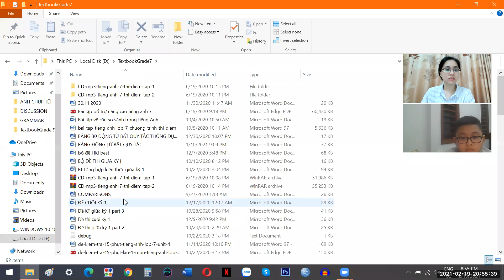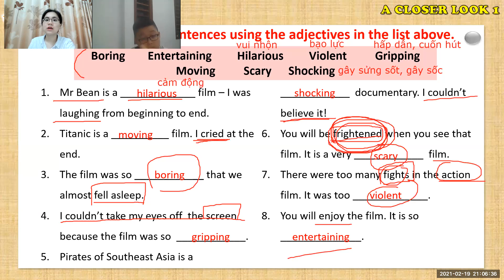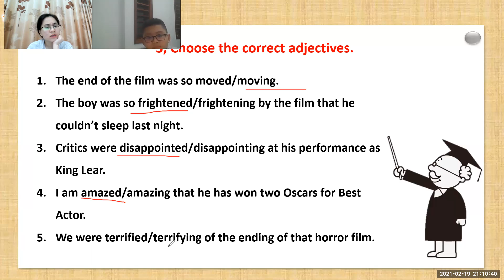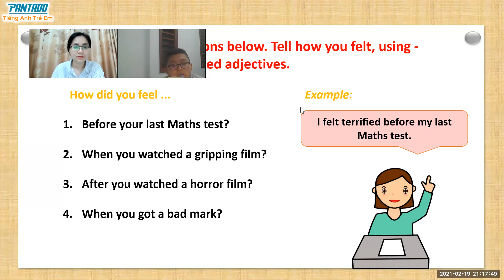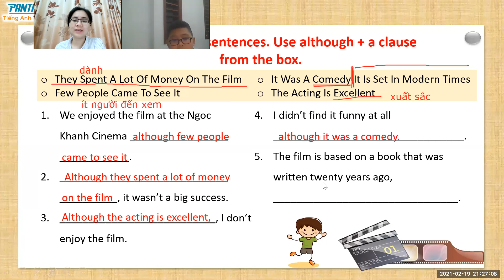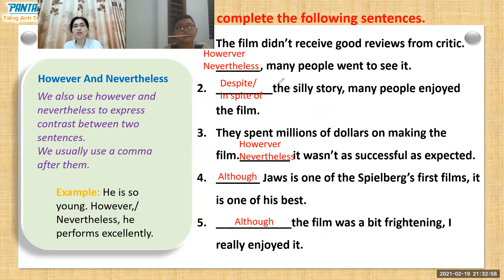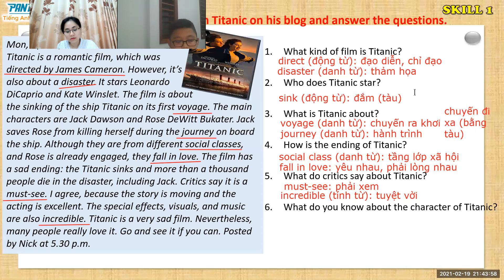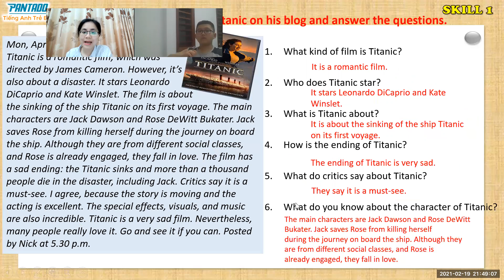pk1338 day 110 grade 7